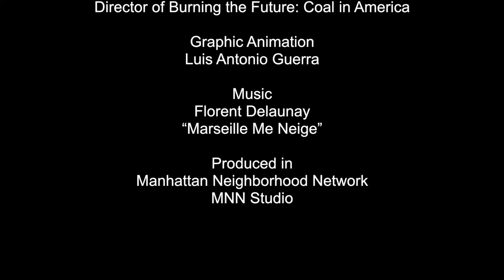Face 2 Face with David Novack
On this show we speak with David Novack, Documentary director of Burning the Future: Coal in America.
This destructive practice, known as mountaintop-removal mining, has damaged or destroyed nearly 2,000 miles of streams and threatens to destroy 1.4 million acres of mountaintops and forests by 2020. The mining poisons drinking water, destroys beautiful, biodiverse forests and wildlife habitat, increases the risk of flooding, and wipes out entire communities.